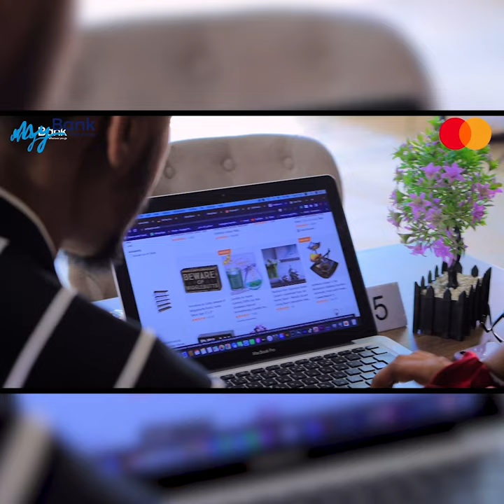Itoobiya oo la wareegtay Amniga Garoonka Diyaaradaha ee Degmadda Dooloow kadib amar ka....